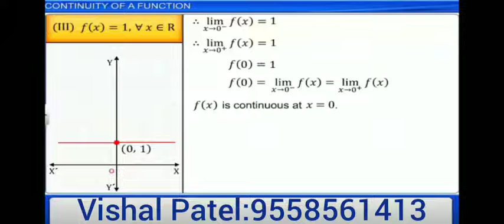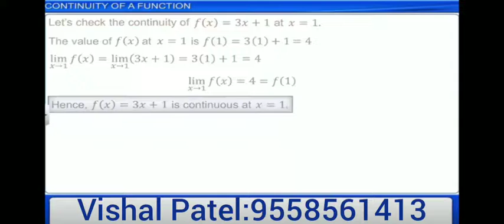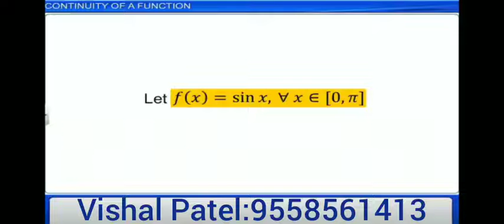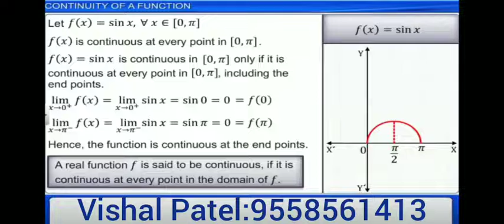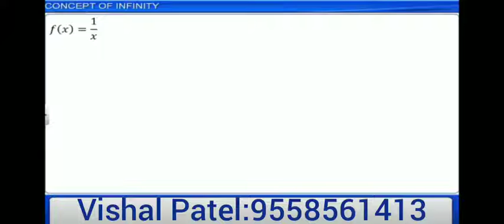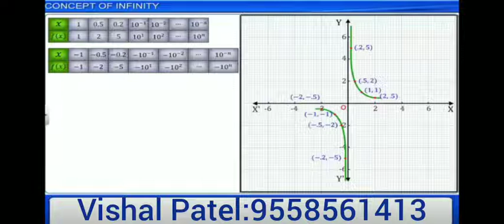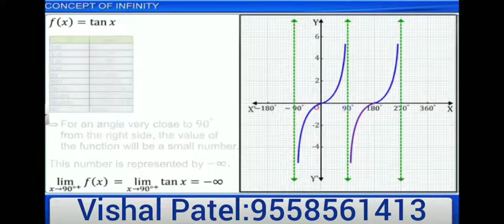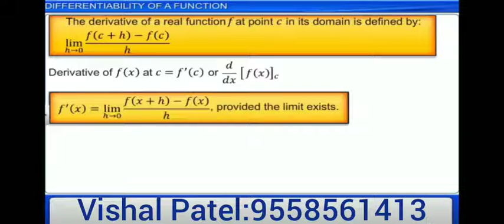Class 12 chap 5+ diploma Sem 2 chap 3